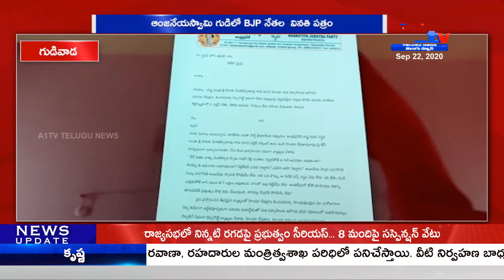గుడివాడ ఆంజనేయస్వామి గుడిలో BJP నేతల వినతి పత్రం